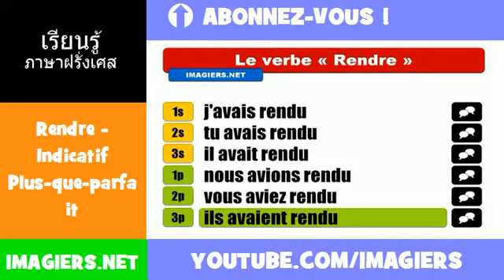คำกริยาภาษาฝรั่งเศส = Rendre = Indicatif Plus=que=parfait